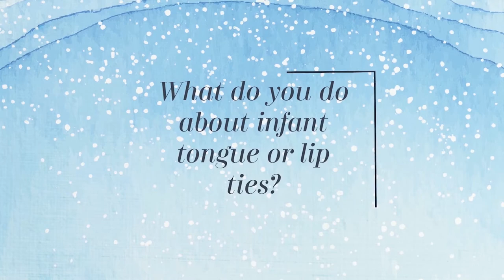Tongue Ties & Other Oral Restrictions │ Christopher Tran, MD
Dr. Tran talks briefly about tongue ties and other oral restrictions such as the lip and cheeks.

All content is shared with the permission of patient and/or guardian.